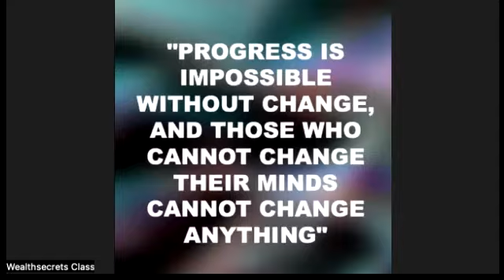NOTHING CHANGES UNTIL YOUR MIND CHANGE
The greatest tragedy is not death, is life without a purpose...

Find your purpose in life, because when you find your purpose you automatically find your potentials and then you become unstoppable...

Welcome to Wealthsecrets Mindset Mentorship
Our goal is to Educate, Enrich & Equip you with the necessary resources and information that would empower you mentally to live your best life ever.

🎙Hosted by Dr. Afolabi Fleaks Olatunji

🗓 LIVE | EVERY MORNING
Time: 9:00AM (WAT)